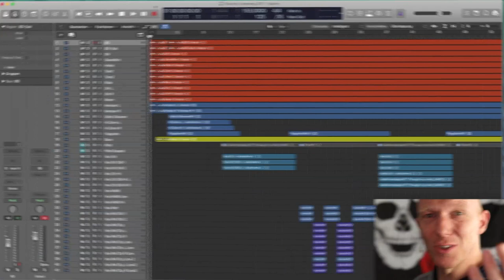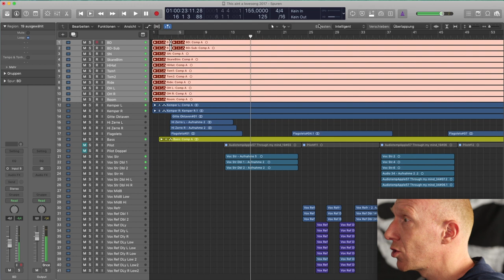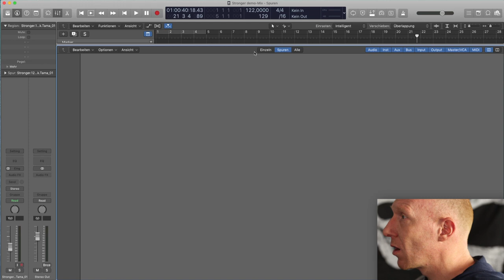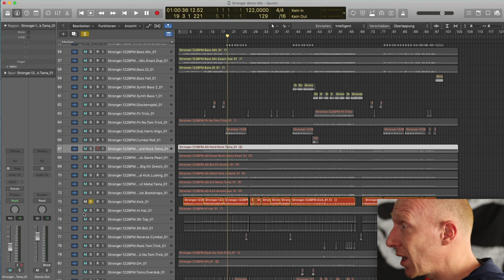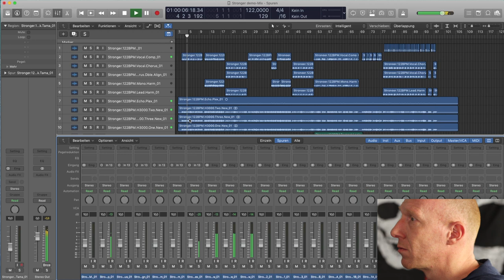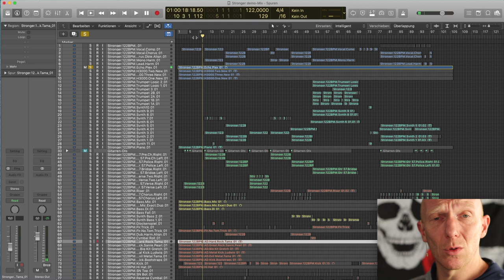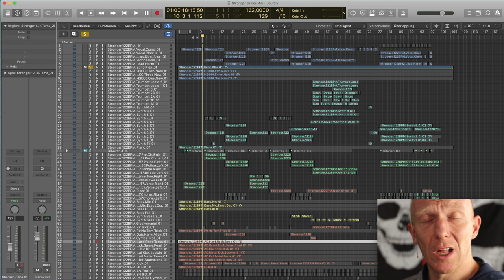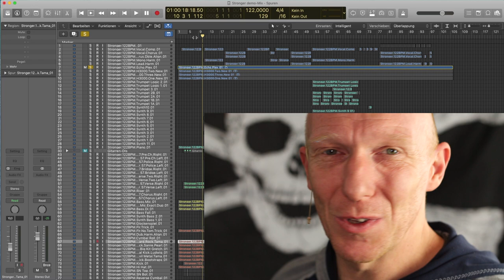Geheimwaffe beim Mix: Pre-Production | Mix Tutorial Deutsch | Mixpraxis #05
Warum mischen die Profis soviel besser?
Sicher haben die Profis eine RIesenmenge an PlugIns, Mikros, teuren PreAmps bei der Aufnahme zur Verfügung. Aber beim Mix haben sie einen entscheidenden Vorteil und das ist ...